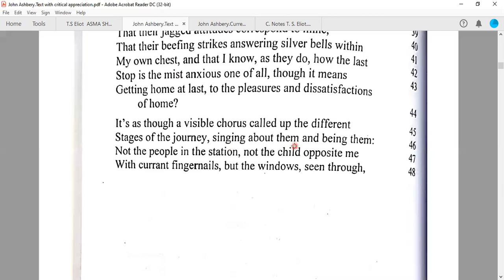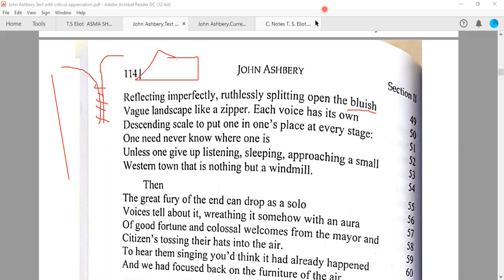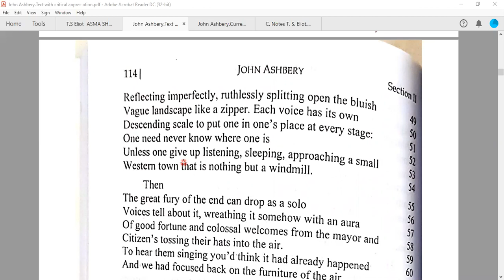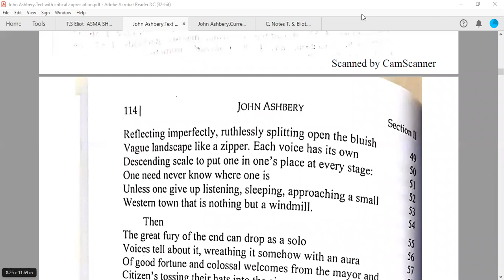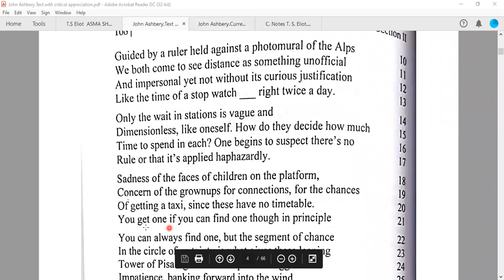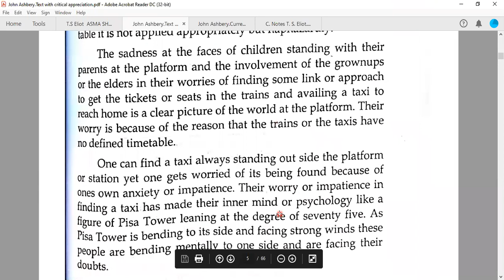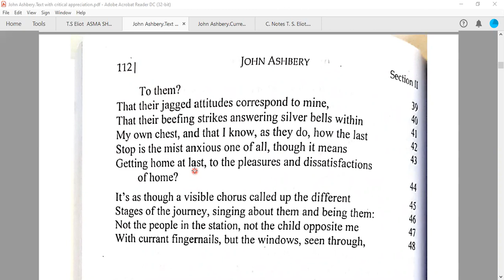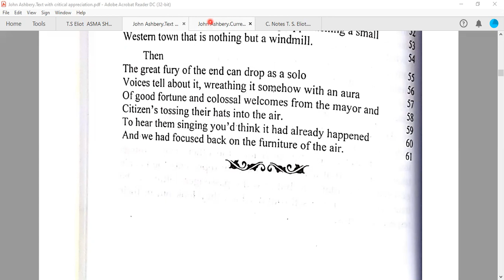The melodic trains Text with Explaination 2